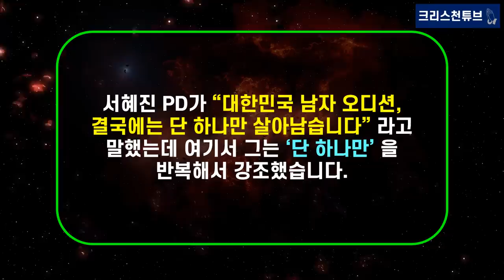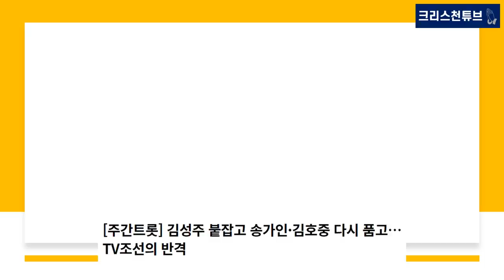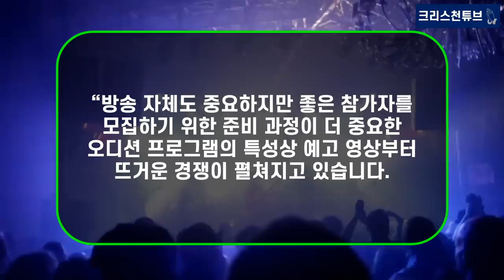[기독교 연예인] TV조선 ‘미스터 트롯2’ & MBN ‘불타는 트롯맨’ 트롯 전쟁! 서혜진 PD 떠난 TV조선의 반격, MC 김성주, 마스터 장윤정 남고 김호중 돌아온다!